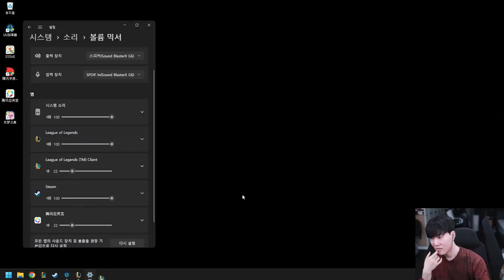TheShy TOP Fiora vs Gwen